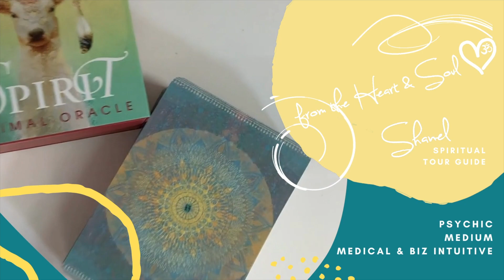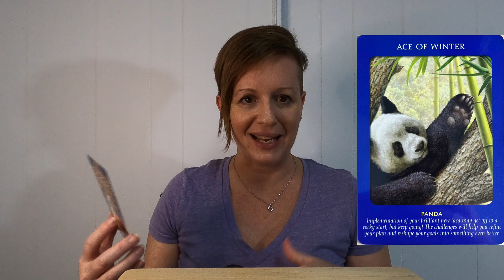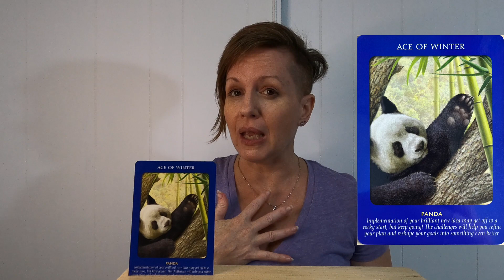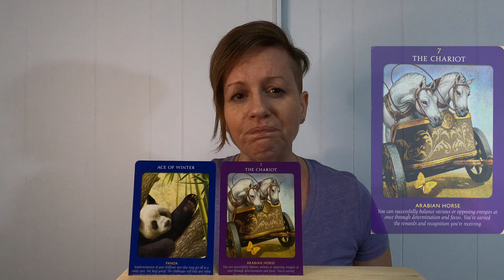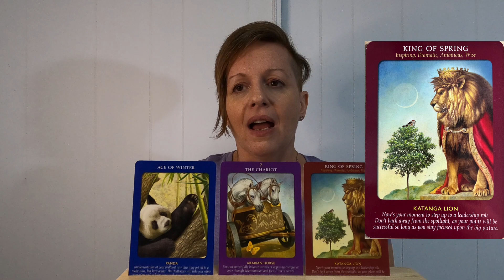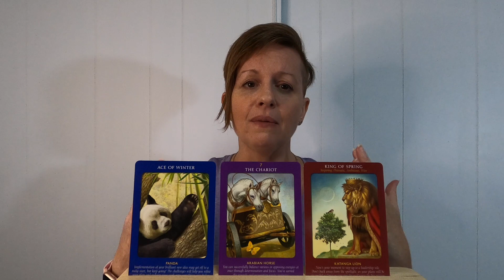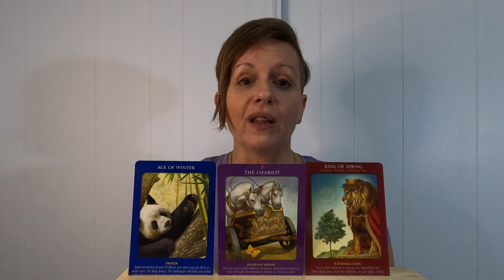Just keep going! -Spiritual Guidance for August 14 - 20, 2023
Here is your spiritual guidance to get you through this week of August 14-20, 2023. This reading is meant to let you be prepared for the energies you will encounter this week and move through it with more ease and grace.

The message to keep going is strong this week. We are meant to over come obstacles and contend with issues that come up to increase our awareness and help us grow. Stay strong and lean into your patience this week.

Let me be YOUR spiritual tour guide!
Private Readings, Medical Intuition or Business Intuition Scans and mentorship sessions available over Zoom and include a recording.

In person and online events.

Divine Map Membership - best value!

Follow along on Social Media for daily spiritual guidance, inspiration, education and the real talk on things divine and mystical.

Empowering you to discover your path with clarity, trust and connection to your intuition with the support of me, Shanel - your spiritual tour guide!

Remember...
🎧 Directions of a Spiritual Tour Guide Podcast drops every other Monday
🗺Divine Map Membership - special classes, workshops and events!